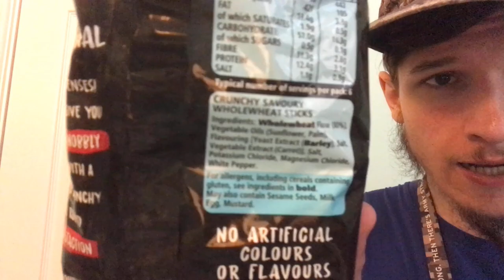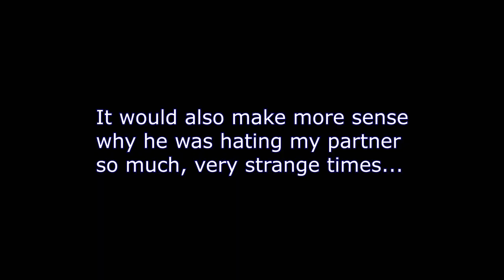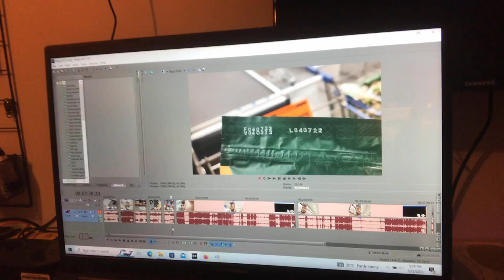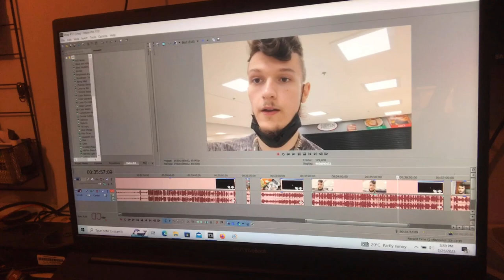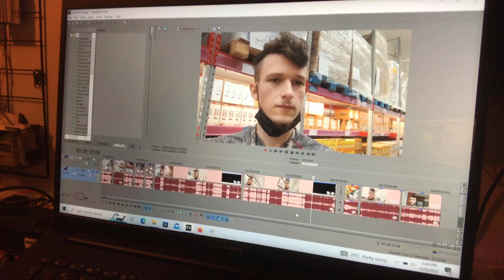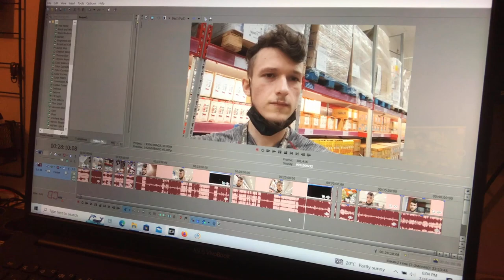Apparently I need $3,800 00 for Michael Bernstein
I don't have $3,800, guess I'm goin' on my own this time, I'm still gonna make $1,000,000 though ;)